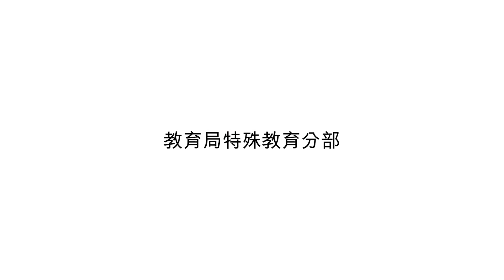影片示範 (Video modelling) - 解讀身體語言